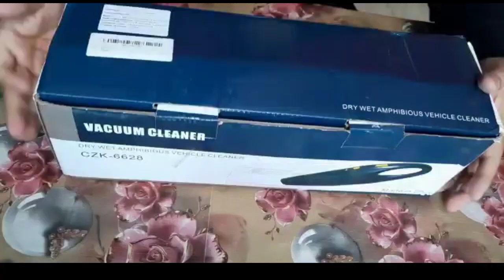ZebXo Car Vaccum Cleaner Available ||Car Accessories || Full inboxing video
For Purchase

For Parchase